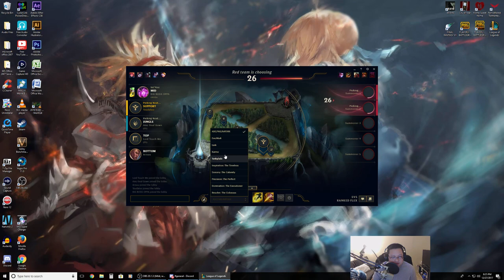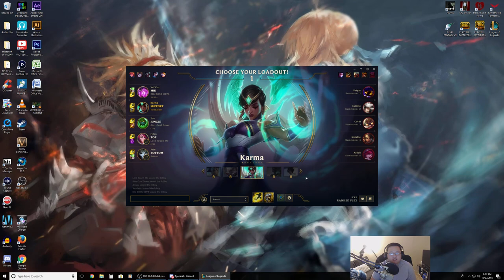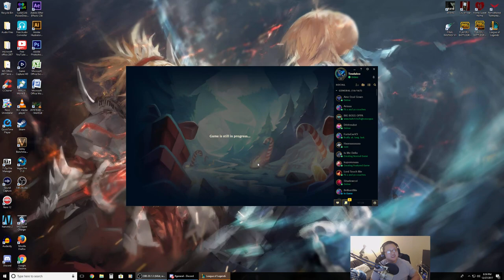5 MAN TEAM OWNAGE | Let's Play : League of Legends Part 5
Finally back with league of legends again! This time we are a 5 man team!!! Hope ya enjoy my video!